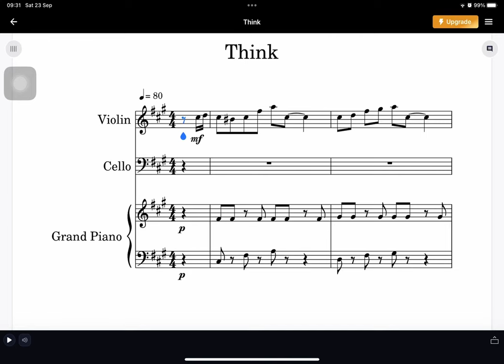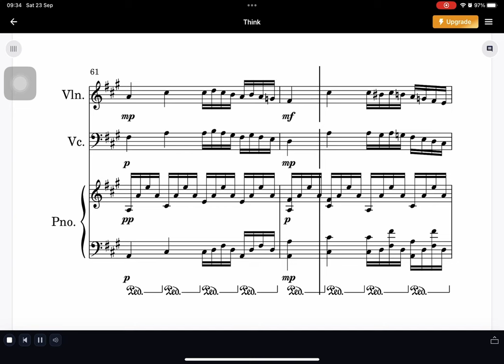“Think” by me